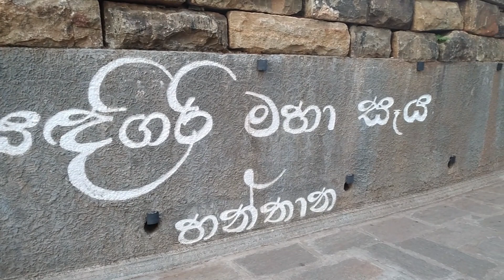Sandagiri Maha Seya - Hanthana (සඳගිරි මහ සෑය - හන්තාන) | 17.04.2024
Sandagiri Maha Saaya Wandimu Hanthane | සඳගිරි මහ සෑය වඳිමු හන්තානේ